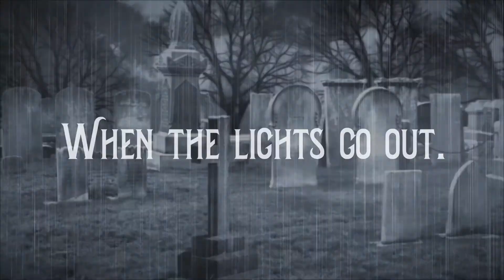Official book trailer for The Peculiar Incident on Shady Street